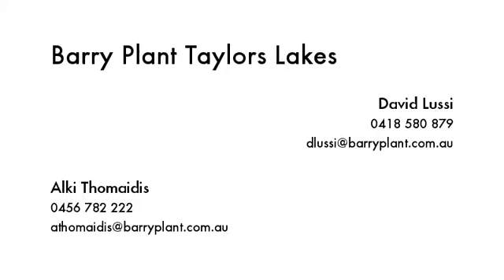22 Sacras Court Sydenham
Instavid for 22 Sacras Court, Sydenham